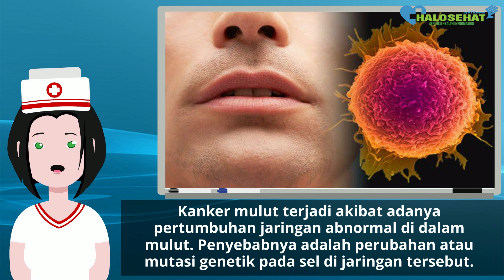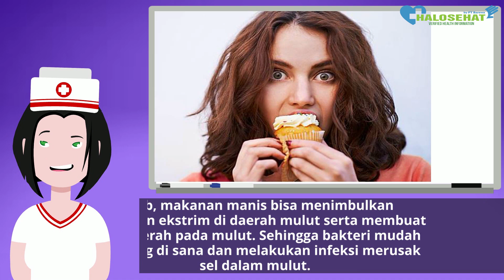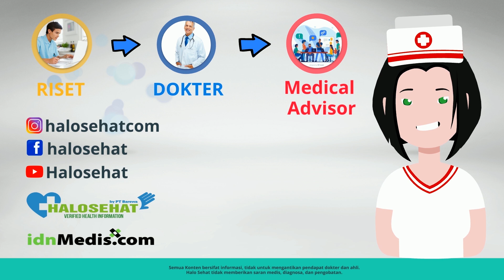4 Jenis Makanan yang bisa Menyebabkan Kanker Mulut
Berikut beberapa makanan yang dapat memicu kanker mulut.